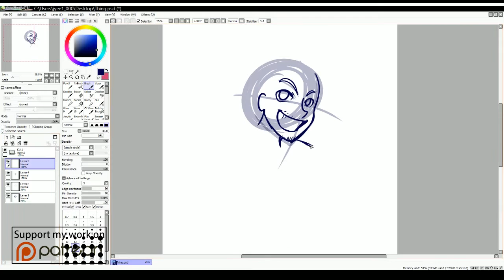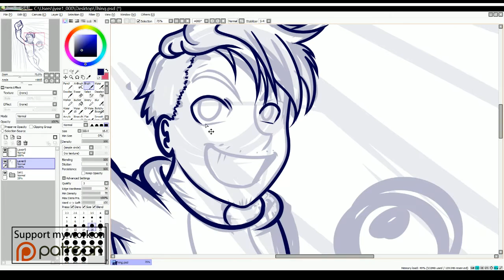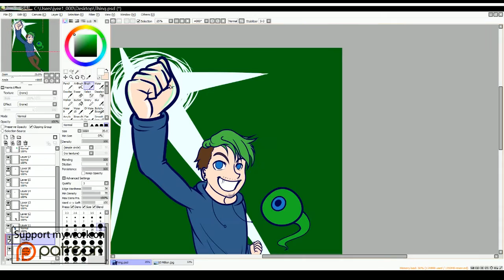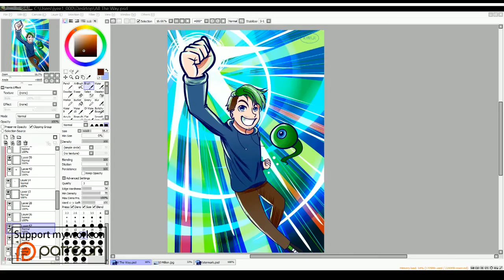ALL THE WAY - Jacksepticeye Speedpaint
So how bout the new Jacksepticeye song? I haven't been able to stop listening to it since it came out~ It just makes me so happy so enjoy this super quick speedpaint!
Someday I'll draw something super complicated for Jack instead of slapping shitty colours on... XD

☆ Programs ☆
Paint Tool Sai
Photoshop CS6
Xsplit Broadcaster

♫ MUSIC ♫
1)ALL THE WAY - Jacksepticeye Songify Remix by Schmoyoho